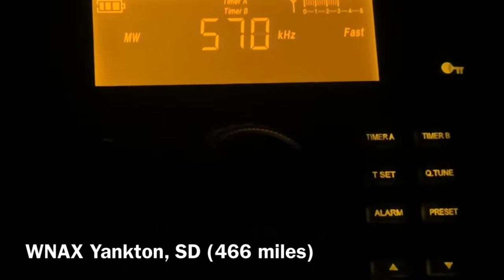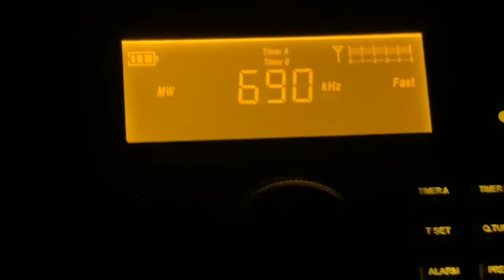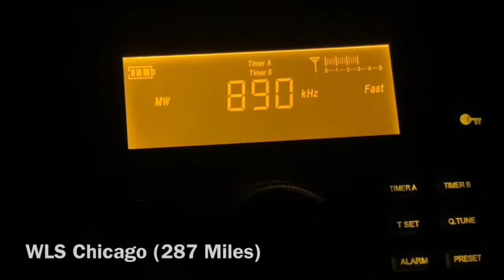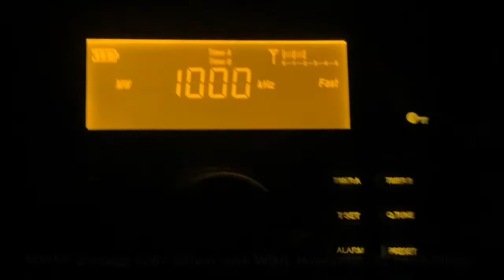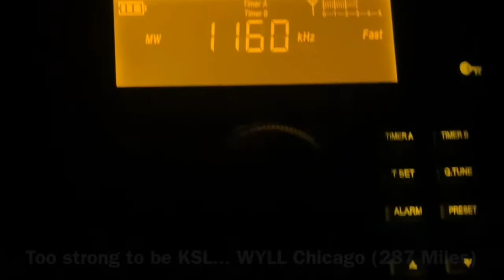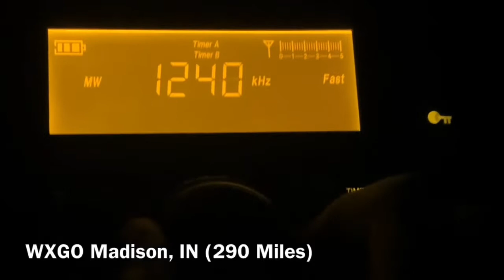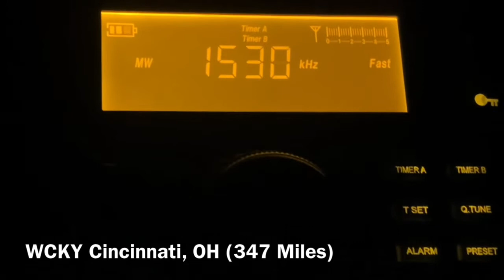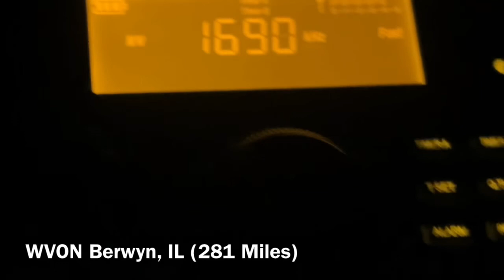St. Louis Nighttime AM Bandscan (4-22-21)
Hello everyone this is a new nighttime AM bandscan. Enjoy